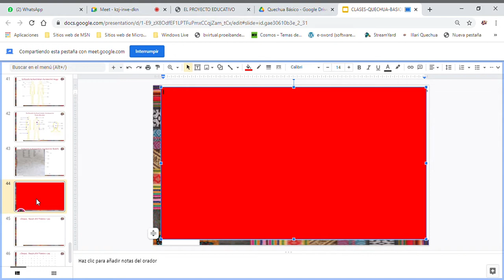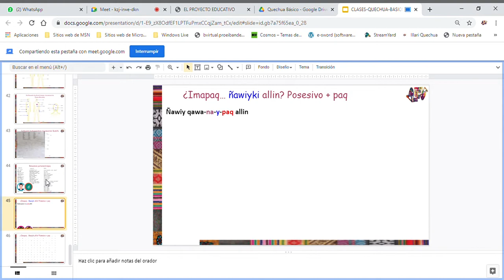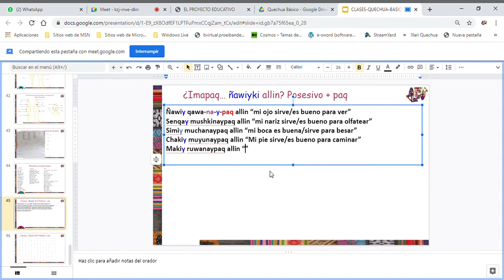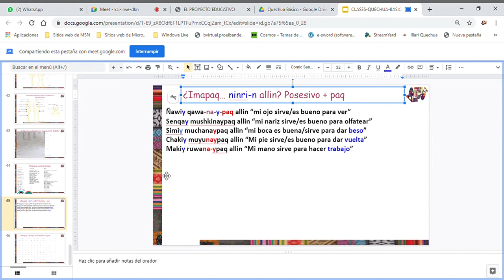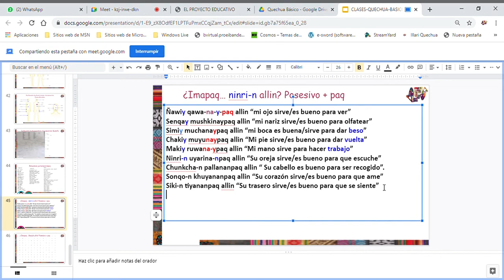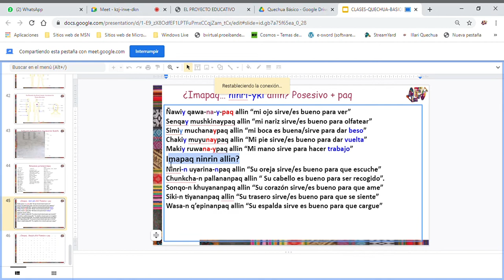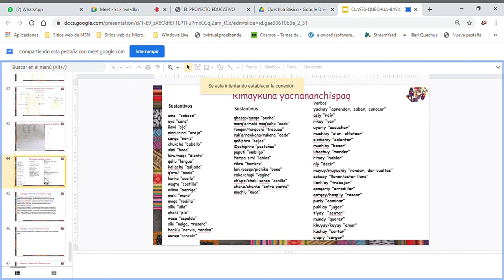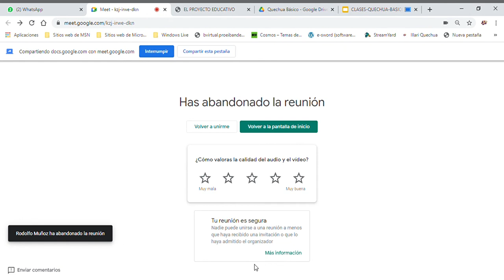CLASES QUECHUA BASICO II Clase 010-a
Clase de quechua básico

¡Descubre la magia de Puririchiq! Somos la voz quechua en la región andina, dedicados a fortalecer nuestra identidad cultural. Únete a nosotros en este viaje hacia un futuro más justo y sostenible. ¡Conectemos con nuestras raíces y celebremos juntos la riqueza de nuestra herencia quechua! 🌟🏔️